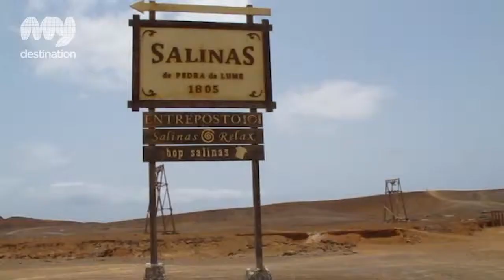Handmade in Cape Verde by My Destination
My Destination Cape Verde...

Locally informed, globally inspired & lovingly handmade on the ground by our local experts!